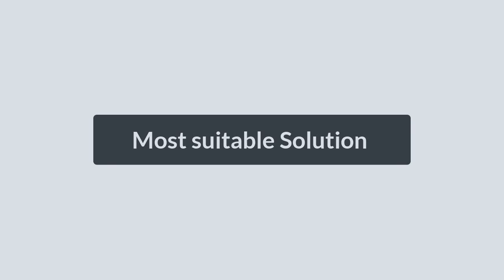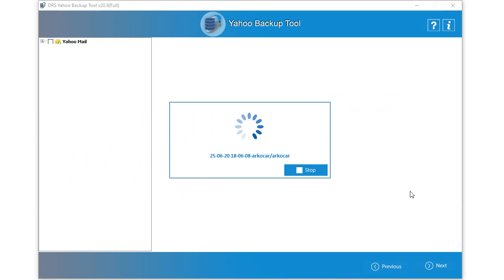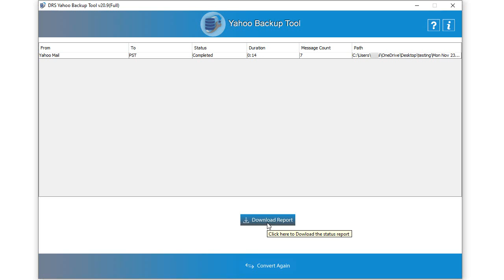How to Backup Yahoo Emails to Local Computer Using DRS Yahoo Backup Tool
Data Recovery Solutions Yahoo backup software is the most trustworthy solution for storing Yahoo items like emails, contacts, calendars, etc into other email clients such as Gmail, Thunderbird, IMAP, Hotmail, AOL, etc. It offers to backup Yahoo emails in more than 25 plus file formats. Through this video, you are going to learn How to Convert and download Yahoo Emails into different multiple file formats like PST, EML, Gmail, AOL, Office 365, MSG, MBOX, HTML, etc on a Windows-based desktop or Computer.